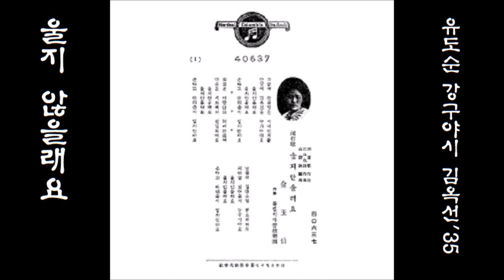울지 않을래요 1935 김옥선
K-pop 김옥선 1935 울지 않을래요, 유도순劉道順 作詞, 에구치 야시江口夜詩 作曲, 김준영金駿泳 編曲 😉커피 한잔의 행복?!
👌 가사

가슴에 눈물담은 이내 신세를
단장에 감춘 것을 누가아러요
울지 안을래요 울지 안을래요
운다고 아러줄이 업지 안어요

외로운 사랑안고 헤메는 몸에
마음은 시들어서 갈닙 되여요

남몰래 길러온 꿈 봉오리저도
피는날 보아줄 이 누구이야요

👍 앨범

이 노래는, SP [ 울지 않을래요 / 잃어진 첫사랑(김옥선) ] [ 1935.09 콜럼비아레코드 40637 ]에 실려 있는 노래입니다.